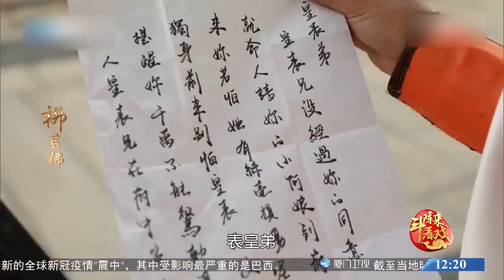歌仔戏连续剧《柳君拂》第十四集【大结局】